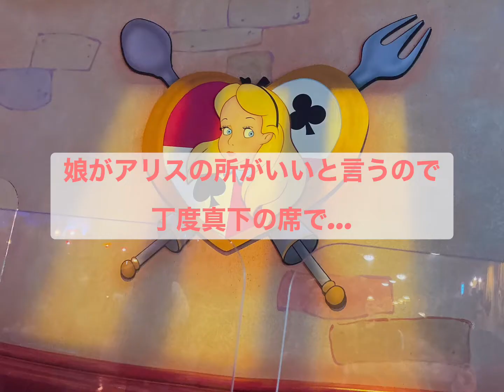2022ディズニーランドハロウィン🎃アーリーエントリーチケットを駆使して遊びまくる‼️‼️‼️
ディズニーランドアーリーエントリーチケットを購入し朝から遊び尽くしの前編です。
『シンデレラ城』
『モンスターズ・インクライド＆ゴーシック』
『クイーン・オブ・ハートのバンケットホール』